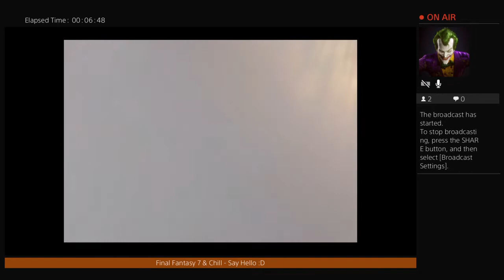Final Fantasy 7 - Fly Me To The Moon!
Massachusetts Finest In Gaming
Let's collaborate together and make some videos!
Add me :  Playstation 4 ( PSN) : Xenos-420